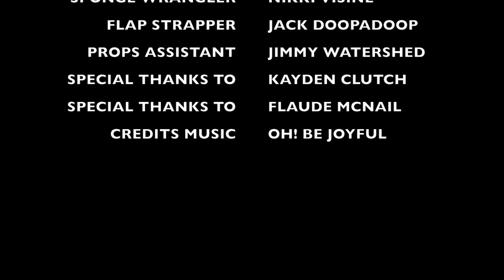Hi-Speed Dishwashing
Dishwasing, but at a high speed.

- "I Can't Play Guitar" by Oh! Be Joyful (2006)